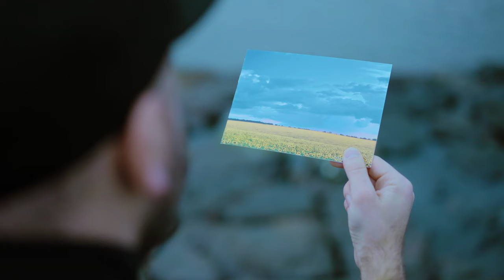Oleg Pashkowski (MAXIMUM) - A Little Bit Of Love [Official Music Video]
"A Little Bit Of Love" - Original song written by @PASHKOWSKI_

Special thanks:
Hideomi Yotsumoto (四元　秀臣), Kaoruko Yotsumoto (四元　薫子)

Music & Lyrics: Oleg Pashkowski
Vocal: Oleg Pashkowski, Vadym Bezvuliak
Guitar: Oleg Pashkowski
Cajon: Slava Varnava
Violin: Kateryna Huliak
Cello: Gabor Matyi

Arrangement: Oleg Pashkowski
Recording: Oleg Pashkowski
Mixing and Mastering: Anton Chilibi

Producer: Ryuuhei Sudou (須藤　竜平）
Director: Masato Koyama (小山　聖人）
Video shot by: Toshiaki Koide (小出　寿顕）
Assistant: Takuya Koike (小池　拓也）
Photo by: Takashi Itozawa (糸沢　たかし）©️Takashi Itozawa
Technical support: Keiko Pashkowski

Cast:
Ran Narakino, Masato Narakino, Hideki Hirano, Kaori Hirano, Yua Hirano,
Koharu Hirano, Kanata Irie, Kurara Tsuchiya, Oleksandr Samarukha.

Location:
HUIS TEN BOSCH
Rekishi to Bunka no Mori Park